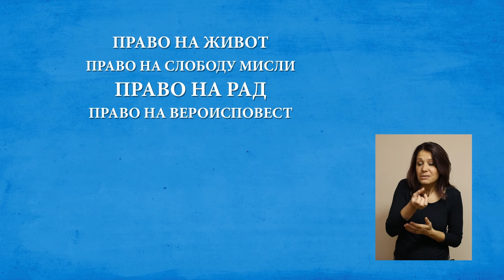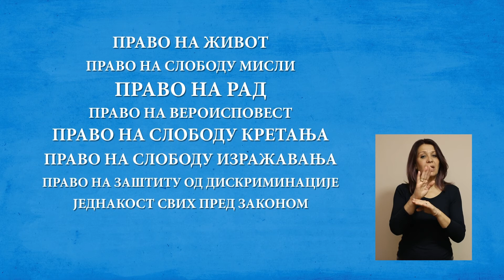Mravi: Prava osoba sa invaliditetom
Još od antičkih dana pa preko Ezopa i Dositeja, alegorijske priče iz carstva životinja ukazivale su mladima na aktuelne društvene probleme. Priče o mravima kao univerzalnoj metafori ljudske zajednice ilustruju izazove sadašnjeg trenutka. Serijal "Za bolji mravinjak" u drugoj sezoni upoznaje gledaoce sa problemima alkoholizma, zaštite životne sredine i izbegličke krize. Ever since the days of old, Aesop and Dositej, allegoric tales from animal kingdom have pointed young people towards problems of today’s society. Stories about ants as universal metaphor of human community illustrate challenges of today. Series named “For a better anthill”, in season two, introduces the audience to the problems of alcoholism, environment and migrant crisis.